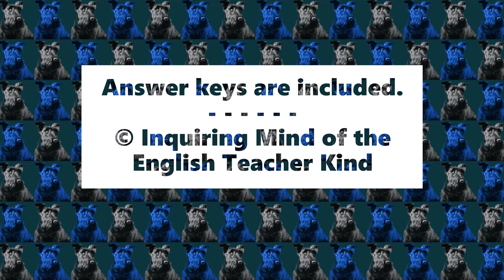The Grapes of Wrath Vocabulary Games and Activities Chapters 10, 11, and 12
Support vocabulary development and enhance reading comprehension with this set of games and activities to complement chapters 10, 11, and 12 of John Steinbeck's novel The Grapes of Wrath. A crossword puzzle, a word search activity, a vocabulary application worksheet, and answer keys are provided. Specifically, the following vocabulary terms are addressed: apprehensively, coarse, contemptuous, eminent, giddy, ornery, principle, quarrel, shrewd, shudder, stationery, trifle, vague, and weary. Find these resources here: